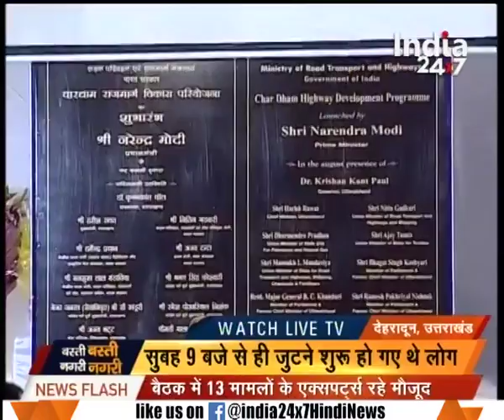Huge crowd gathered in the rally of PM Modi in Dehradun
Huge crowd gathered in the rally of PM Modi in Dehradun. Watch this special segment and get to know more here.